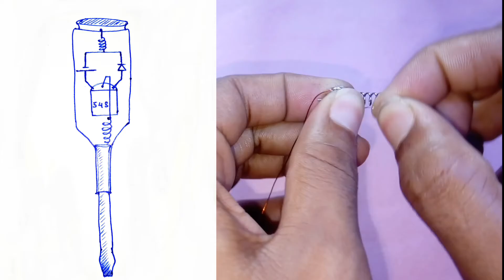How to make No Contact Tester at home || न्यू कांटेक्ट टेस्टर कैसे बनाएं